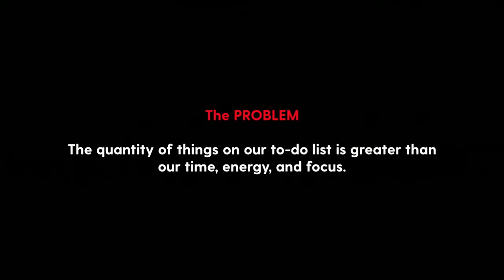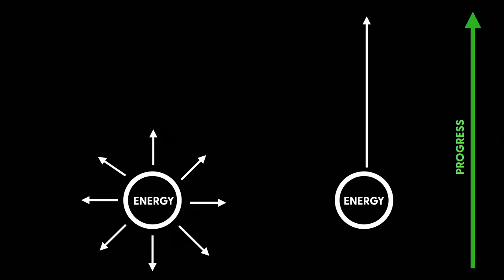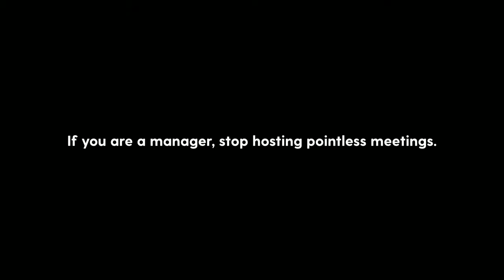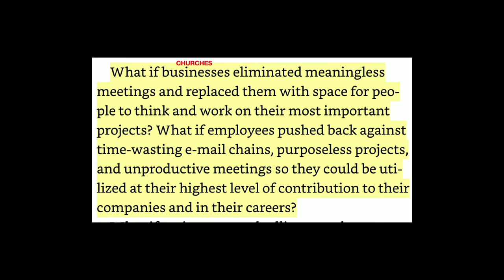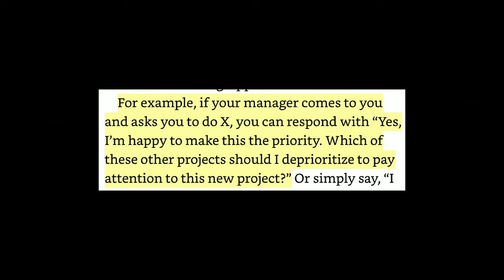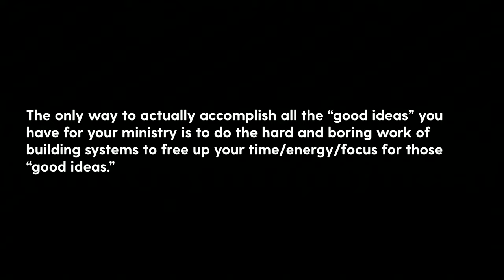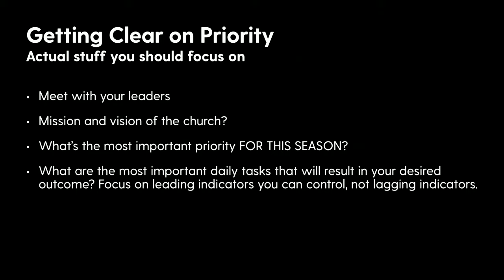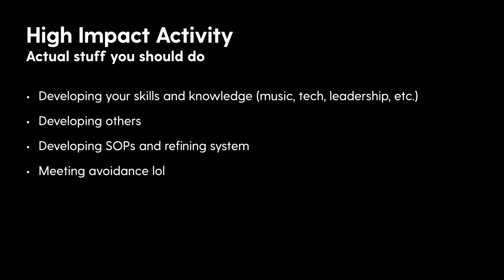Why Your Worship Ministry is STUCK | Jake Gosselin and Adam Beranek at Churchfront Live